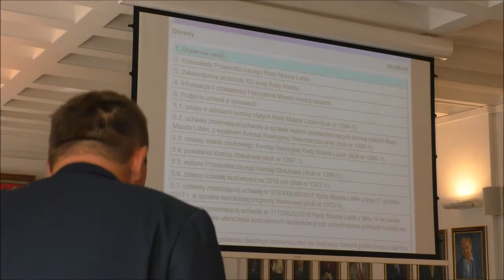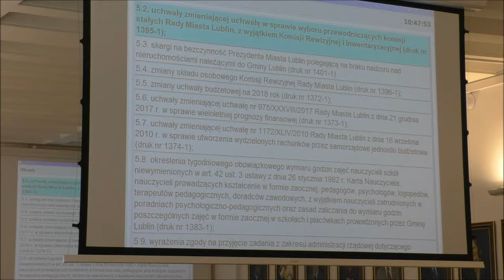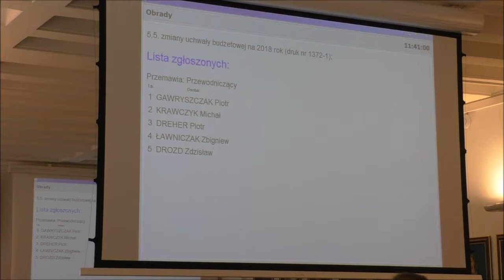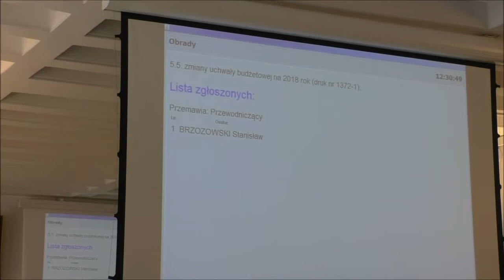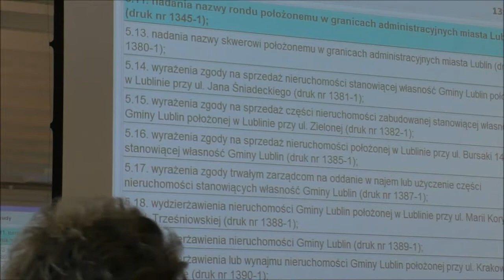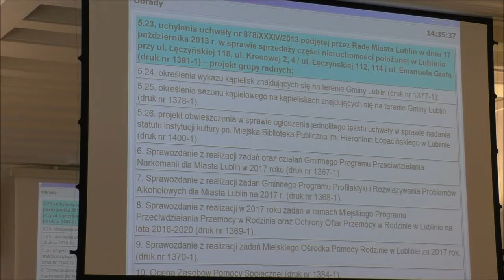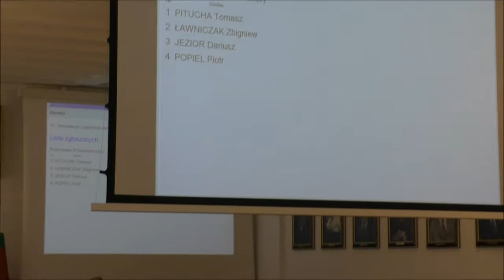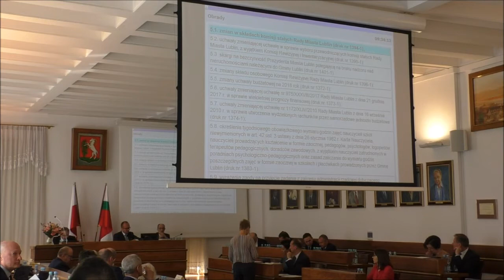Rada Miasta Lublin 26 kwietnia 2018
Otwarcie sesji 9:05
06:12 Komunikaty Przewodniczącego.
09:15 Zatwierdzenie protokołu XLI.
09:56 Informacja o działalności Prezydenta między sesjami.
15:52 zmian w składach komisji stałych Rady Miasta (druk nr 1394-1)
32:50 uchwałę w sprawie wyboru przewodniczących komisji stałych Rady Miasta Lublin,z wyjątkiem Komisji Rewizyjnej i Inwentaryzacyjnej (druk nr 1395-1)
53:16 skargi na bezczynność Prezydenta Miasta Lublin polegającą na braku nadzoru nad nieruchomościami należącymi do Gminy Lublin (druk nr 1401-1)
55:07 zmiany składu osobowego Komisji Rewizyjnej Rady Miasta (druk nr 1396-1)
59:12 zmiany uchwały budżetowej na 2018 rok (druk nr 1372-1)
3:08:17 zmieniającej uchwałę nr 975/XXXVIII/2017 Rady Miasta Lublin z dnia 21 grudnia 2017r. w sprawie wieloletniej prognozy finansowej (druk nr 1373-1)
3:09:18 zmieniającej uchwałę nr 1172/XLIV/2010 Rady Miasta Lublin z dnia 16 września 2010 w sprawie utworzenia wydzielonych rachunków przez samorządowe jednostki budżetowe (druk nr 1374-1)
3:09:55 określenia tygodniowego obowiązkowego wymiaru godzin zajęć nauczycieli szkół niewymienionych w art. 42 ust. 3 ustawy z dnia 26 stycznia 1982 r. Karta Nauczyciela, nauczycieli prowadzących kształcenie w formie zaocznej, pedagogów, psychologów, logopedów, terapeutów pedagogicznych, doradców zawodowych, z wyjątkiem nauczycieli zatrudnionych w poradniach psychologiczno-pedagogicznych oraz zasad zaliczania do wymiaru godzin poszczególnych zajęć w formie zaocznej w szkołach i placówkach prowadzonych przez Gminę Lublin (druk nr 1383-1)
3:16:46 wyrażenia zgody na przyjęcie zadania z zakresu administracji rządowej dotyczącego programu kompleksowego wsparcia dla rodzin „Za życiem”, w zakresie zapewnienia realizacji zadań wiodącego ośrodka koordynacyjno-rehabilitacyjno-opiekuńczego na obszarze powiatu oraz doposażenia placówki pełniącej funkcje tego ośrodka (druk nr 1399-1)
3:17:37 nadania nazwy rondu położonemu w granicach miasta Lublin (druk nr 1319-1) – projekt grupy radnych
3:19:26 nadania nazwy rondu położonemu w granicach miasta Lublin (druk nr 1345-1)
3:35:05 nadania nazwy skwerowi położonemu w granicach miasta Lublin (druk nr 1380-1)
3:36:36 wyrażenia zgody na sprzedaż nieruchomości położonej przy ul. Jana Śniadeckiego (druk nr 1381-1)
3:37:38 wyrażenia zgody na sprzedaż nieruchomości zabudowanej położonej przy ul. Zielonej (druk nr 1382-1)
3:38:39 wyrażenia zgody na sprzedaż nieruchomości położonej w Lublinie przy ul. Bursaki 14  (druk nr 1385-1)
3:39:38 wyrażenia zgody trwałym zarządcom na oddanie w najem lub użyczenie części nieruchomości (druk nr 1387-1)
3:40:39 wydzierżawienia nieruchomości Gminy Lublin położonej w Lublinie przy ul. Marii Koryznowej 3 /ul.Trześniowskiej (druk nr 1388-1)
3:41:40 wydzierżawienia nieruchomości Gminy Lublin (druk nr 1389-1)
3:42:31 wydzierżawienia lub wynajmu nieruchomości Gminy Lublin położonej przy ul. Krakowskie Przedmieście (druk nr 1390-1)
3:43:21 wyrażenia zgody na oddanie w najem w trybie bezprzetargowym części nieruchomości położonej przy ul. Snopkowskiej 2 w Lublinie (druk nr 1392-1)
3:44:20 wyrażenia zgody na oddanie w najem lokalu użytkowego  położonego w budynku przy ul. Krakowskie Przedmieście 39 w Lublinie (druk nr 1393-1)
3:45:20 uchylenia uchwały nr 878/XXXIV/2013 podjętej przez Radę Miasta Lublin w dniu 17 października 2013 r. w sprawie sprzedaży części nieruchomości położonej w Lublinie przy ul. Łęczyńskiej 118, ul. Kresowej 2, 4 / ul. Łęczyńskiej 112, 114 i ul. Emanuela Grafa (druk nr 1391-1) – projekt grupy radnych
4:33:28 określenia wykazu kąpielisk znajdujących się na terenie Gminy Lublin (druk nr 1377-1)
4:34:20 określenia sezonu kąpielowego na kąpieliskach znajdujących się na terenie Gminy Lublin (druk nr 1378-1)
4:38:11 ogłoszenia jednolitego tekstu uchwały w sprawie nadania statutu instytucji kultury pn. Miejska Biblioteka Publiczna im. Hieronima Łopacińskiego w Lublinie (druk nr 1400-1)
4:38:59 Sprawozdanie z realizacji zadań oraz działań Gminnego Programu Przeciwdziałania Narkomanii dla Miasta Lublin w 2017 roku (druk nr 1367-1)
4:39:17 Sprawozdanie z realizacji zadań Gminnego Programu Profilaktyki i Rozwiązywania Problemów Alkoholowych dla Miasta Lublin na 2017 r. (druk nr 1368-1)
4:39:34 Sprawozdanie z realizacji w 2017 roku zadań w ramach Miejskiego Programu Przeciwdziałania Przemocy w Rodzinie oraz Ochrony Ofiar Przemocy w Rodzinie w Lublinie na lata 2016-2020 (druk nr1369-1)
4:39:53 Sprawozdanie z realizacji zadań Miejskiego Ośrodka Pomocy Rodzinie w Lublinie za 2017 rok. (druk nr 1370-1)
4:40:08 Ocena Zasobów Pomocy Społecznej (druk nr 1384-1)
4:40:27 Interpelacje i zapytania radnych
5:52:39 Informacja o zrealizowanych i zaplanowanych wyjazdach w zagraniczną podróż służbową Prezydenta Miasta Lublin i pracowników Urzędu Miasta Lublin (druk nr 1386-1)
5:53:11 Informacja o nieruchomościach Skarbu Państwa podlegających przekazaniu Gminie Lublin, opisanych na spisie inwentaryzacyjnym nr 211 (druk nr 1371-1)
5:53:48 Wolne wnioski i oświadczenia